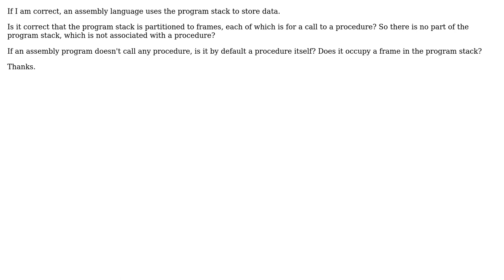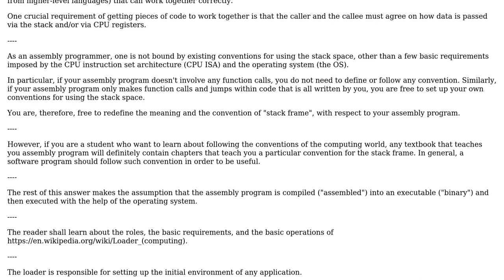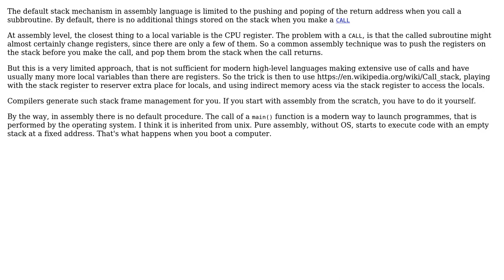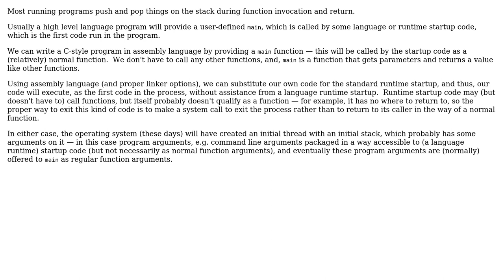Software Engineering: Is an assembly program a procedure itself and does it occupy a stack frame?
With thanks & praise to God, and with thanks to the many people who have made this project possible! | Content (except music & images) licensed under CC BY-SA | Music | Images & others | With thanks to user Tim user rwong user Erik Eidt user Christophe and the Stack Exchange Network Trademarks are property of their respective owners. You are responsible for your own actions.